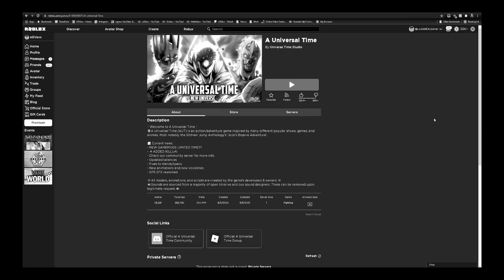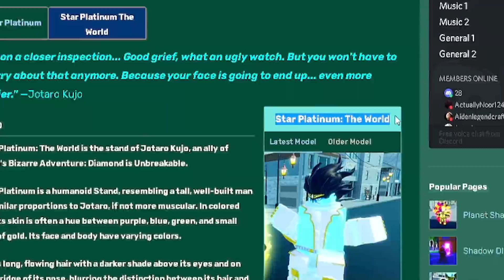And this is exactly why I hate games like these...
Roblox A Universal Time New Universe. This jojo game got a new updated and added the killua quest from hunter x hunter, but little did I know...